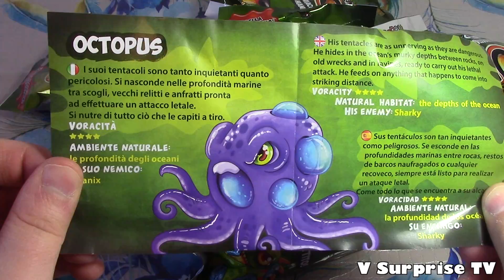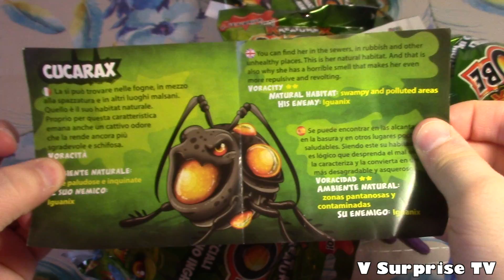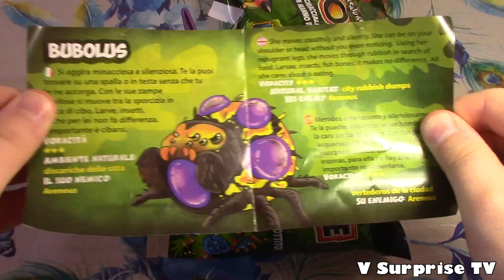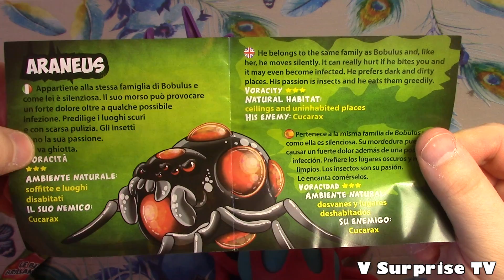Kreature X Globe Orbeez + Cutting Open Squishy V Surprise TV